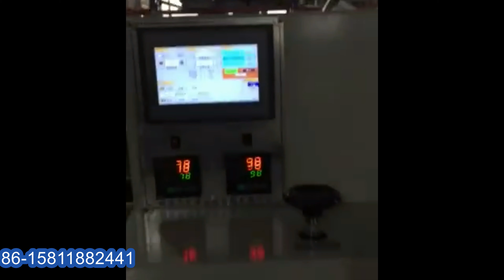Drinking straw multi pieces counting packing bagging with lifting feeding empaquetadora de paja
Model YX-SP450 Drinking straw multi pieces counting packing bagging machine with pipes lifting feeding system empaquetadora de paja designed and manufactured by our engineer team in cosmetic&food&pharma making and packaging machinery is widely used in the daily chemical industry like straw packaging machinery and such like.We as a famous manufacturer moreover can design and produce the packaging machine according to the special requirements from customers.
Model YX-SP450 drinking straw single auto packing machine is a machine of packing single straw, it can be used paper or film to packing straight strawflexible strawspoon strawmilk tea straw.The machine provides a high packing rate, and two-color printing capacity. It not only makes your straw packing operation easier, but also provides you with a high reliability.
TECHNICAL FEATURE of straw packing machine automatic:
1.Single drinking straw packing, printing, fillingpacking, cutting at a time
2.Two color printing device
3.Automatic product counting,
4.Packing speed can be adjusted freely,
SPECIFICATIONS of Single straw packaging machine automatic drinking pipette packing equipment paja máquina de embalaje:
Model YX-SP450
Capability 250∼450pcs/min
Main motor 1.5kW (VFD)
Hopper motor 90W
Wrapping material
paper plastic film
Width of material paper25∼33mm
plastic film25∼60mm
Specifications of straw
Diameter of straw φ3∼14mm
Length of straw
170∼260mm Other specifications are customizable
After-sales service on model YX-SP450 Single straw multi pcs drinking packing MC honey hoses cutting film wrapping equipment automatic:
Our Factory since 1992 has been manufacturing the cosmetic&food making and packaging machinery.In these field we have the experience rich enough to solve the questions encountered by our customers from both home and abroad.For more information about various high quality machinery like model YX-SP450 Drinking straw multi pieces counting packing bagging machine with pipes lifting feeding system empaquetadora de paja,please email via or browse our